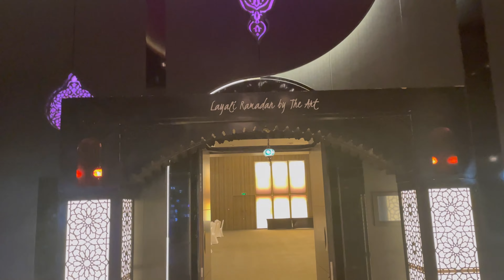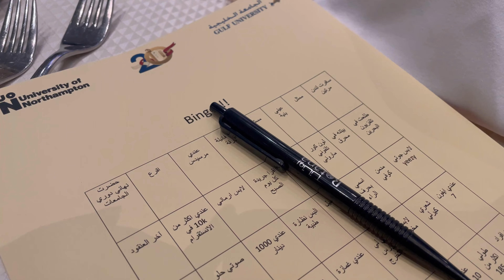RAMADAN KAREEM || GHABGA || IN TAMIL || BAHRAIN SANJANALIFESTYLE VLOGS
WhatsUp guys,
This is Sanjana, hope you guys are doing good!!!
If you guys have any suggestions or recommendations...please comment to me in a comment box.

 sanjana